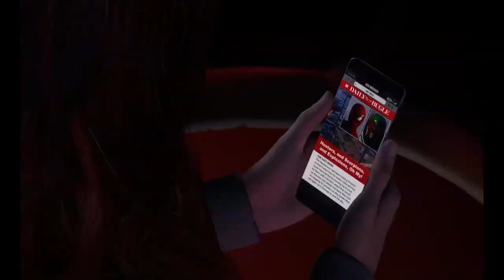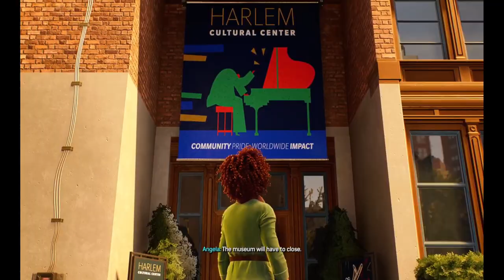SPIDERMAN 2 PS5 GAMEPLAY WALKTHROUGH PART 5|| SYMBIOTE HARRY?| RIDE THE FERRY?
Peter, Harry and MJ hang out.